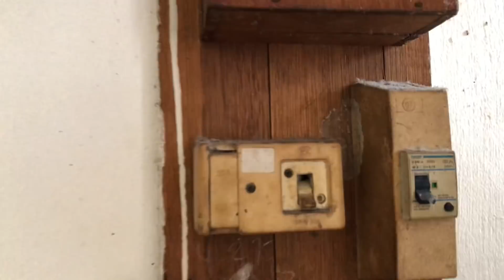Kipas Siling Terbakar Di Dalam Rumah Elizaberth Jelawa.